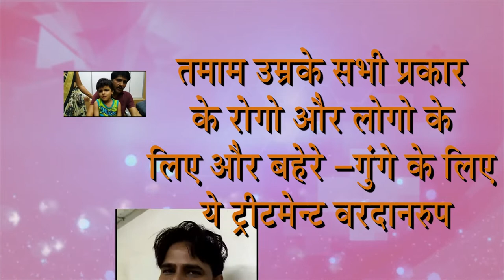१४ मास के बच्चे की ट्रीटमेंट और टेस्टींग | Praveen Surana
This is Ear treatment - Patient Blessing & Opinion People improve hearing & give a blessing This blessing video reach to deaf people & they take a treatment of Ear all type of disease
 We are treating various disease of Ear, Ear wax, hole, paru, vas, tinnitus, tamra,Deaf & dumb, baherash,Deafness  You Like video
नसे सुखजाने से आया हुआ बहेरापन, जन्मसे, उम्रके कारण, दवाई की आड़असर, एक्सीडेन्टसे बिगड़े हुए कानभी ठीक हो जाते है, कान के पर्देमें होल, तमरे, टिनीटस, चक्कर, वर्टिगो,  जैसे कान के सभी प्रकार के रोगो की ट्रीटमेन्ट बिना मशीन बिना ऑपरेशन होती है
ये हमारी रीसर्च मेडिसिन है इसके साथमे homeopathy सपोर्ट मेडिसिन है